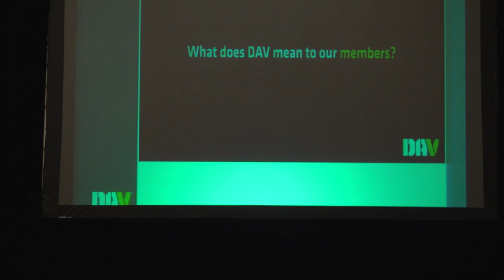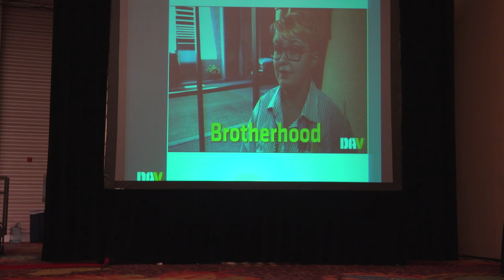Membership Seminar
2018 DAV National Convention Membership Seminar